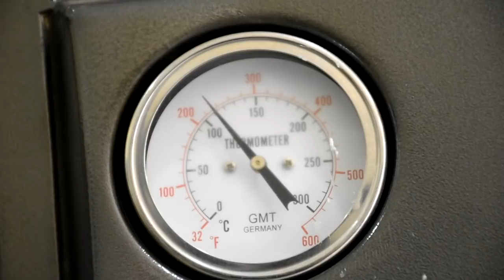Homemade Nastar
Titi Rusman